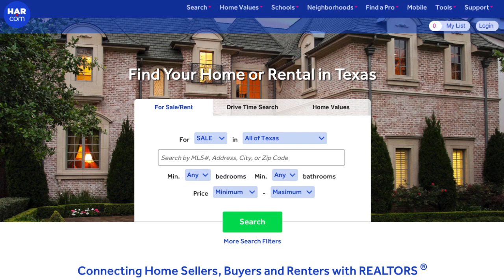Tyler HAR Facebook Ad